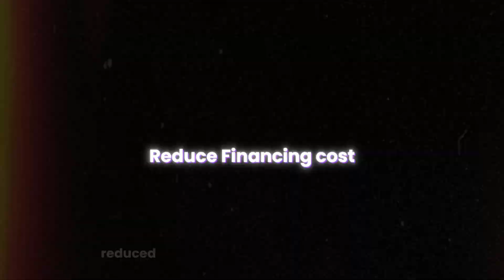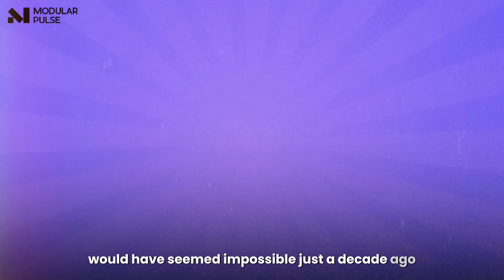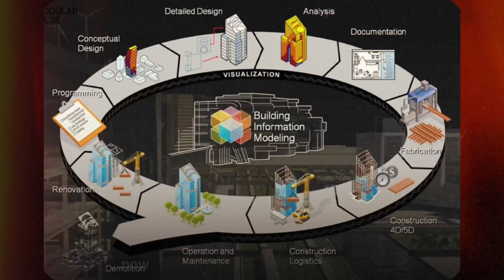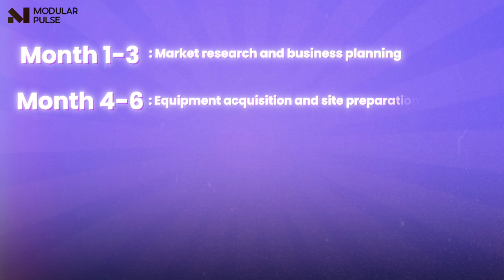Unlocking the $50 Billion Opportunity: The Future of Precast Concrete | Episode 3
You're looking at buildings every day but missing a $50 billion opportunity hidden in plain sight!

In this episode of The Precast Concrete Show by Modular Pulse, host Roshan Baldevan uncovers how precast concrete is revolutionizing construction by enabling faster, more cost-effective, and higher-quality builds.

With demand for urban infrastructure and housing skyrocketing, traditional construction methods are struggling to keep pace.

Precast concrete offers a game-changing solution, cutting construction timelines by up to 64%, reducing labor costs, and ensuring superior structural integrity.

We Will Explore:
✔️ The explosive growth of the global precast concrete market
✔️ India’s untapped potential and why only 2% of construction uses precast methods
✔️ How government initiatives like Pradhan Mantri Awas Yojana are fueling adoption
✔️ The efficiency and sustainability benefits of precast concrete
✔️ Ultra-High Performance Concrete (UHPC) and carbon fiber-reinforced panels
✔️ Business opportunities in precast—how entrepreneurs can start with just $5,000
✔️ The role of BIM (Building Information Modeling) in reducing errors and improving project planning
✔️ Success stories like the Dream Valley project in India

00:00 Introduction: Unlocking the $50 Billion Opportunity
01:00 Why Precast Concrete Is Growing Exponentially
01:54 Precast Concrete’s Role in India’s Housing Crisis
03:00 The Market Disconnect and Precast’s Growing Potential
03:29 The Technical Edge: How Precast Transforms Construction Economics
04:44 Precast Concrete’s Environmental & Workforce Benefits
06:06 Innovation Frontier
07:05 Digital Transformation in Precast: Building Information Modeling (BIM)
08:11 Case Study: Dream Valley Project in Greater Noida
08:33 Starting Your Own Precast Concrete Operation: A Step-by-Step Guide
10:20 Precast Market Entry Blueprint: From Concept to Launch
10:52 Conclusion: Seize the Precast Concrete Opportunity

If you're a business owner, construction professional, investor, or someone eager to innovate in the industry, this episode is packed with valuable insights!

👉 Follow us for more insights on precast construction and industry trends!